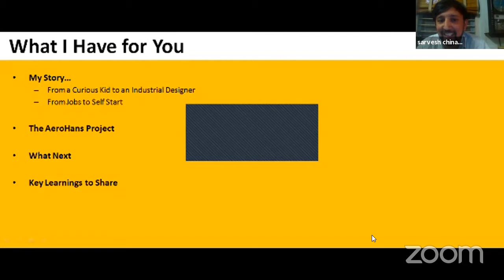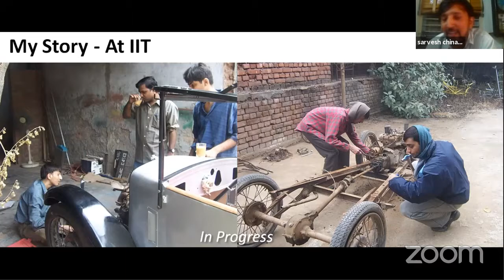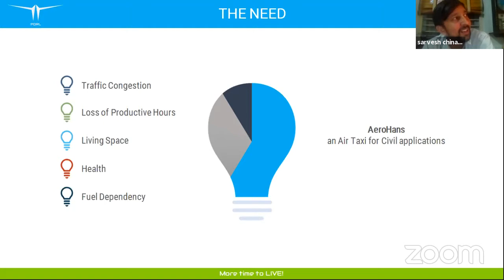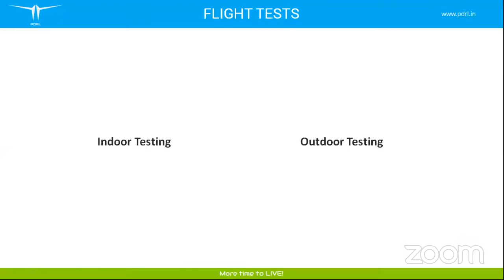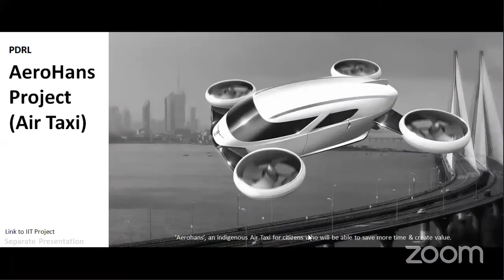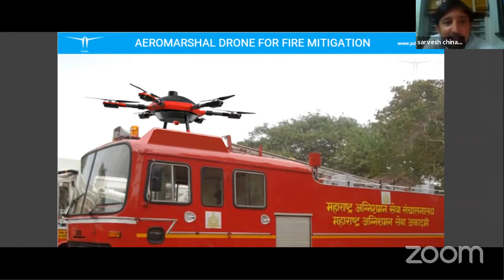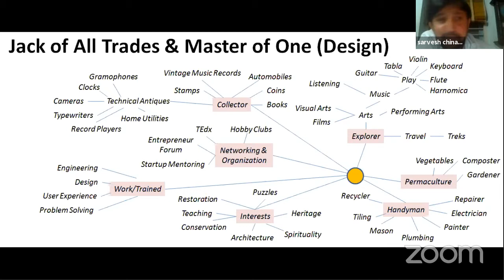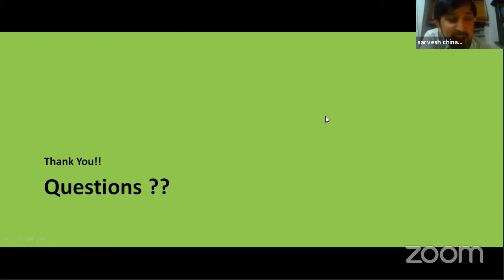Design Quotient Industry E meet 007 - Sarvesh Chinagi - Product Designer